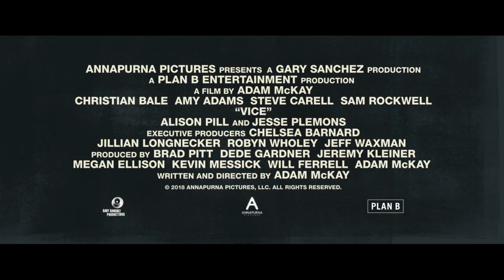Vice Featurette - Dick Cheney (2018) | Movieclips Coming Soon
Check out the new featurette for Vice starring Christian Bale!

US Release Date: December 25, 2018
Starring: Christian Bale
Directed By: Adam McKay
Synopsis: The story of Dick Cheney, an unassuming bureaucratic Washington insider, who quietly wielded immense power as Vice President to George W. Bush, reshaping the country and the globe in ways that we still feel today.